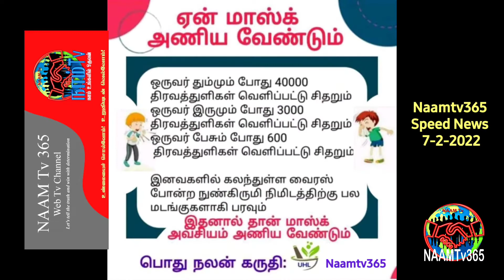தமிழகத்தில் புற்றுநோயால் பாதிக்கப்பட்டவர் எண்ணிக்கை அதிகம் | NaamTv News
Naam Tv 365 - இன்றைய விரைவுச் செய்திகள் - 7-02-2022.

நாம் டிவி 365 இல் தமிழ் செய்திகள்,விளையாட்டு, ஆலய தரிசனம்,வரலாறு,பாரம்பரியம்,பல் சுவை, ஜோதிடம், சமையல் குறிப்புகள், அழகு குறிப்புகள், பொழுதுபோக்கு, சுற்றுலா தலங்கள், சாதனையாளர்கள், மருத்துவம், நவராத்திரி சிறப்பு நிகழ்ச்சிகள்,பொங்கல் சிறப்பு நிகழ்ச்சிகள் ,தீபாவளி ஸ்பெஷல் நிகழ்ச்சிகள், குழந்தைகள் சிறப்பு நிகழ்ச்சிகள் ஆகியவை இடம் பெறும் தவறாமல் பார்க்கவும்.

The information provided on this Naam Tv 365 Channel and its videos is for general purpose only and should not be considered as professional advice. We are trying to provide a perfect, Valid, Specific, detailed information. We are not a licensed professional so make sure with your professional consultant in case you need.